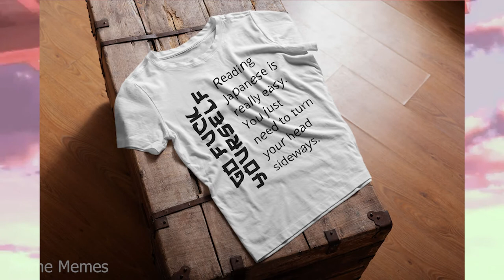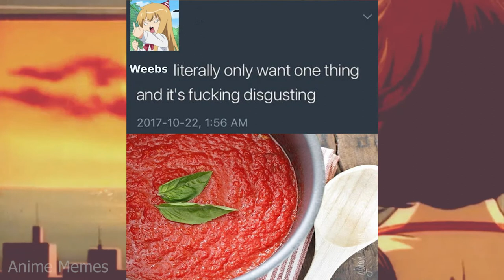ANIME MEMES ~ ignorance was bliss...